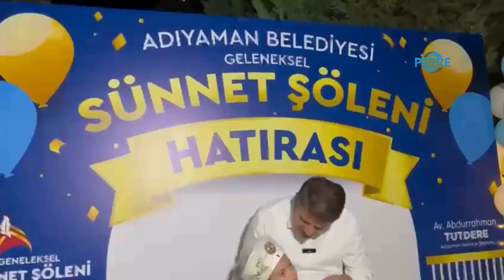Adıyaman Belediyesi'nden sünnet şöleni: 267 çocuk sünnet ettirildi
Perre Haber Ajansı-ADIYAMAN
Abdullah FERGER - Adıyaman Belediyesi, Park Hospital Hastanesi'nin katkılarıyla Geleneksel Sünnet Şöleni'ni büyük bir coşkuyla gerçekleştirdi. İki aylık hazırlık sürecinin ardından düzenlenen etkinlikte, 267 çocuk ücretsiz olarak sünnet ettirildi.
Eğriçay Parkı'nda düzenlenen şölende, yerel sanatçıların katılımıyla başlayan program Kur'an-ı Kerim tilaveti ve dualarla devam etti.
"Başkan Tutdere'den Yakın İlgi"
Belediye Başkanı Abdurrahman Tutdere, sünnet şölenine katılan çocuklarla ve aileleriyle yakından ilgilendi. Çocuklarla sohbet eden ve hatıra fotoğrafları çektiren Başkan Tutdere, çocuklara pamuk şekeri, ailelere ise çay ikram ederek etkinliğe renk kattı. Çocukların mutluluğuna ortak olan Tutdere, herkesin bu önemli gününde yanında olmaktan duyduğu memnuniyeti dile getirdi.
"Çocuklarımız İçin Yeni Yolculuklar Başlatmak Zorundayız"
Başkan Tutdere, etkinlikte yaptığı konuşmada, şehrin geleceği için çocukların önemine değinerek, birlikte hareket etmenin zorlukları aşmanın en önemli yolu olduğunu belirtti. "6 Şubat'ta yaşadığımız büyük acılara rağmen, hayat devam ediyor. Çocuklarımızın geleceği için yeni başarılara imza atmak zorundayız. Birlik ve beraberlik içinde çalışarak bu zor günleri geride bırakacağız" dedi.
"Geniş Mekan Sözü"
Başkan Tutdere, önümüzdeki yıl etkinliklerin daha geniş mekanlarda yapılacağı müjdesini verdi. Adıyaman’da hayata geçirilecek yeni projelere değinerek, Millet Bahçesi içerisinde büyük bir amfi tiyatro salonu yapmayı planladıklarını ve bu tür etkinliklerin orada gerçekleştirileceğini söyledi. Aynı zamanda öğrencilere yönelik desteklerin de artırılacağını ifade etti.
"Muhtarlara ve Belediye Personeline Kirvelik Görevi"
Başkan Tutdere, etkinlikte muhtarları ve belediye personelini çocukların kirvesi ilan etti. Tüm çocukların sünnetlerinin hayırlı olmasını dileyen Tutdere, "Allah birliğimizi, beraberliğimizi daim etsin" sözleriyle konuşmasını sonlandırdı.